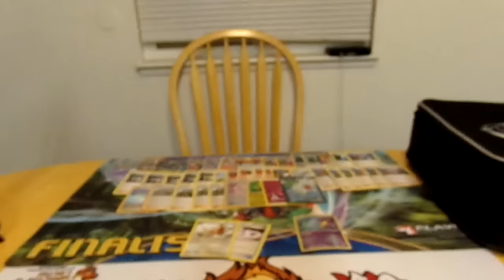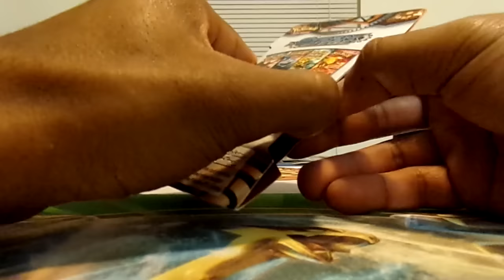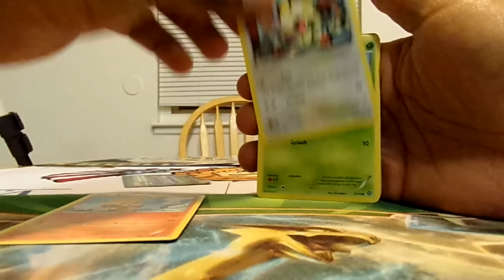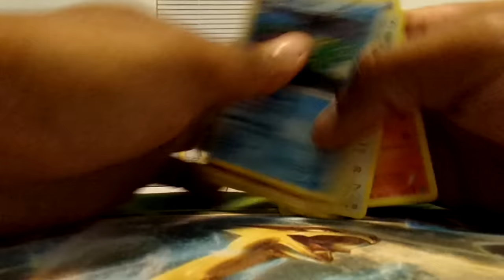1 Pokemon Steam Siege Pack???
Good luck to everyone in Arizona!